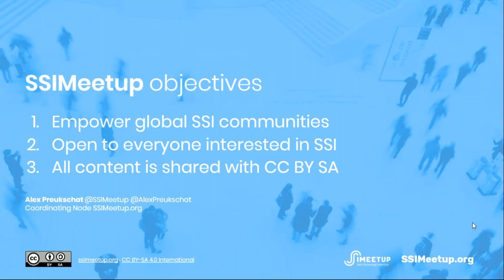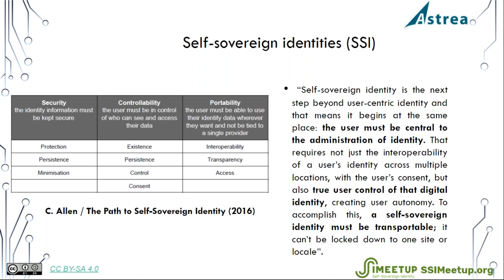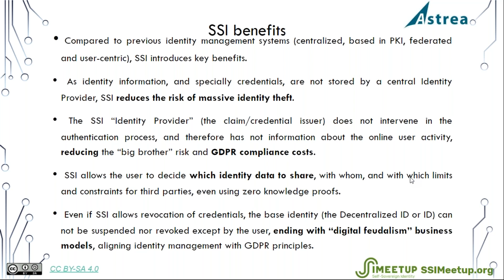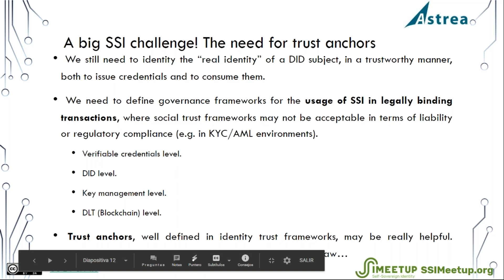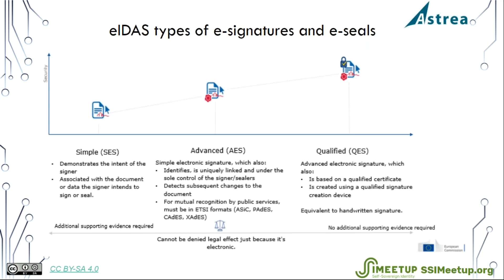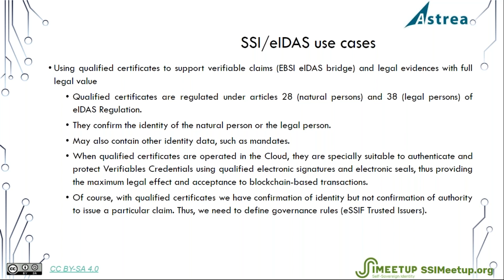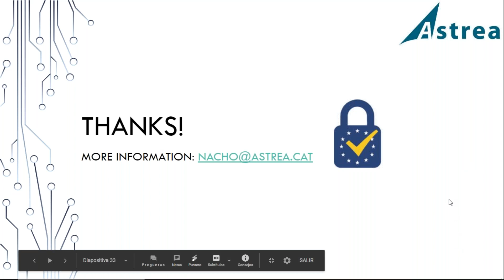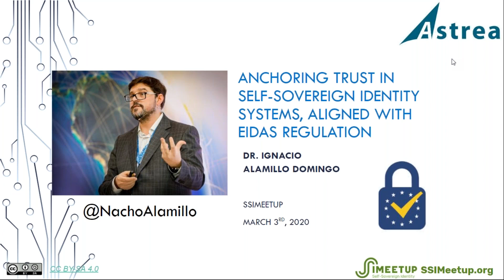eIDAS regulation: anchoring trust in Self Sovereign Identity systems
Ignacio Alamillo is a lawyer, PhD in eIDAS Regulation, CISA, CISM, and EU Commission legal expert for EBSI eSSIF and the EBSI eIDAS Bridge initiatives. Ignacio will introduce SSI solutions, using the Alastria ID reference model as an illustrative example, taking into account the need for trust management frameworks, and trust anchors. Secondly, he will introduce the eIDAS Regulation, currently the major electronic identification regulation in the European Union, supporting a pan-European identity federation system, and the legal framework for the so-called trust services.

The EU has developed some key proposals arising from the legal assessment of the EBSI ESSIF use case, oriented to extend the eIDAS Regulation to SSI solutions used with public sector bodies relationships and procedures. This results were publicly presented in the 2nd ESSIF Stakeholders Meeting that took place in Brussels mid-January 2020.

The objective of the ESSIF legal assessment is to evaluate the potential legal issues that are horizontal to an SSI solution, including:

DIDs: What is the legal nature and ownership of DIDs (asset vs a special kind of pseudonym), how should be DIDs managed in case of minors and incapable persons, if DID may be subject to seizure, when DIDs may be deactivated, what is the legal regime of keys and wallets, etc.
VCs: What are the duties and responsibilities of VCs issuers, holders and verifiers. How to model the contractual/non-contractual relations between issuers & verifiers, and set up liability models. We should pay special attention to the legal aspects of the VC lifecycle (issuance, suspension and revocation causes, etc).
Alignment of the SSI solution with the eIDAS Regulation: aligning VCs with eIDAS eID rules, but also linking VCs to eSeals or eSignatures.
Trust framework: legal input regarding LoAs, governance aspects, conformity, etc.

The use cases include:
Using eIDAS identification means (and qualified certificates?) to issue verifiable credentials.
Using qualified certificates to support verifiable claims (EBSI eIDAS bridge) and legal evidences with full legal value.
Using SSI VCs as an eIDAS identification means.
Using blockchain plus SSI as an electronic registered delivery service.

All content represent just the opinion of Ignacio Alamillo, and do not represent any official position from the EU Commission nor any of its officers.